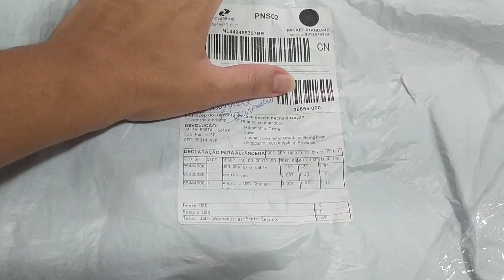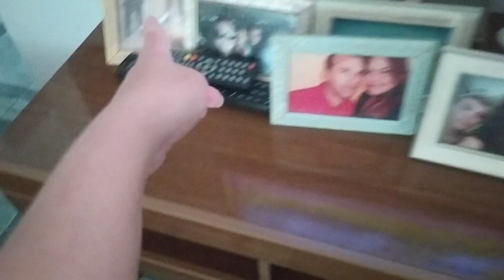VIDA DE YOUTUBER É FÁCIL?! // YOU TUBE NÃO É TRABALHO? 🤔 MINHA REALIDADE PRA VOCÊS.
Oi gente sejam bem vindos a mais um vídeo aqui no canal.
Conto com a ajuda de vocês com aquele like e comentários aqui em baixo.
não pule os anúncios assista até o final.